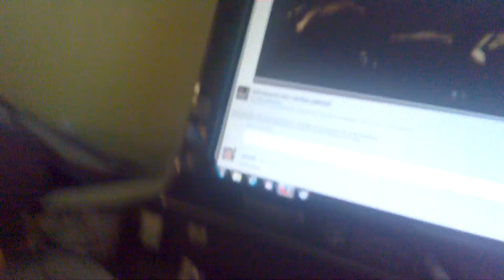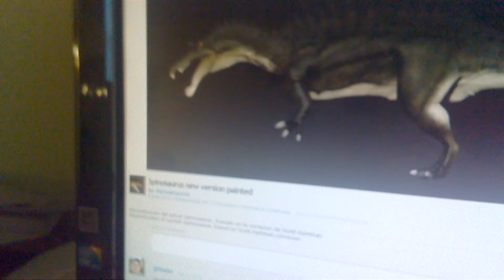Spinosaurus vs saurophaganx